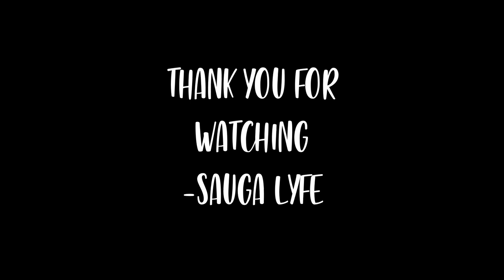Coi Leray MUSIC COMPILATION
0:00 Coi Leray - Anxiety
0:05 Coi Leray - GI JOE
0:10 Coi Leray - Slide feat. Gunna
0:15 Coi Leray - TWINNEM
0:20 Coi Leray ft. Lil Durk - No More Parties [Remix]
0:25 Coi Leray ft. Pooh Shiesty - BIG PURR (Prrdd)
0:30 Subscribe